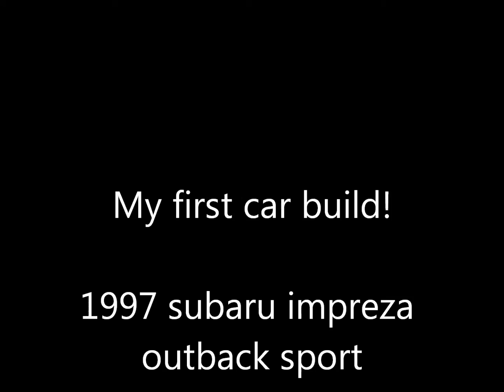My 97 subaru impreza outback sport (project)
My 1997 Subaru Impreza Outback sport

I used all of the cars in these pictures to make 1 solid car!

Exterior:
Duraflex Front bumper
Cheap fog lights
Toyota celica front bumper turn signals
JDM Black housing Headlights, sidemarkers, and fender turn signals
LED turn signal bulbs
STI replica 4" hood scoop
Duraflex sideskirts
Jdm Imported dual rear hatchback spoilers (above and below window)

Suspention:
All new ball joints
Axles
Wheel bearings
Strut tower mounts
KYB lowering struts
Drilled slotted rotor's
97 Legacy GT big caliper kit
97 legacy gt rear disc brake conversion
New E-brake cable
All running gear painted silver with high heat engine paint
Entire floor of car sanded/painted with Black truck bed liner

Engine:
Stock 2.2L, 4cyclinder, 5speed
Bought with blown headgaskets-timing-and warped left bank head
Rebuilt the same 2.2L from block up.
All new internals
Remanufactured heads
New valves/springs
New stock cams
New timing belt, water pump, every gasket and seal replaced on entire engine
Block sprayed with silver high heat paint
Powdercoated the Intake manifold, head covers, alt brackets, pullies
Engine bay sanded/painted with Truck bed liner

Rims:
17inch TSW's
Low pro speed rated performance tires
caliper paint on Calipers, struts, springs, and rotor hubs
ceramic brake shoes (No dust)

Exhaust:
Stock single port header
No cat's= cat delete pipe with sensor's and Non foulers
Catback Borla Whale tail exhaust stainless steel ($600)
Reese towing hitch

Car is white/Grey 2 tone at the moment

Coming spring 2012:
JDM EJ20k turbo sti version 3 engine/trans swap (280Hp stock)
Hail dents removed
1 rust spot around rear quarter panel fixed
Completely new/fresh Paintjob of a different color

That's my Subaru, hope you enjoyed the video, more to come in 2012

Let me know what color I should paint my car!!!